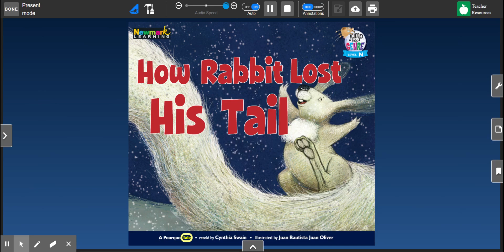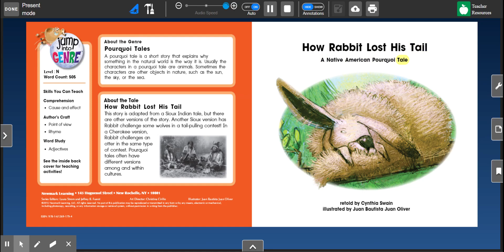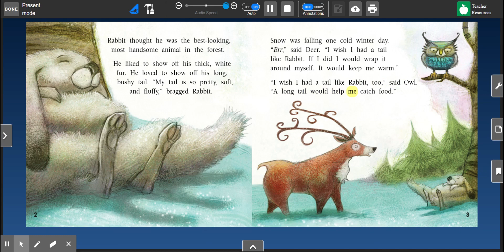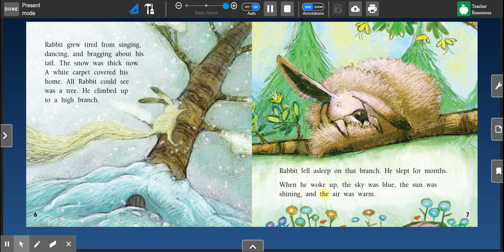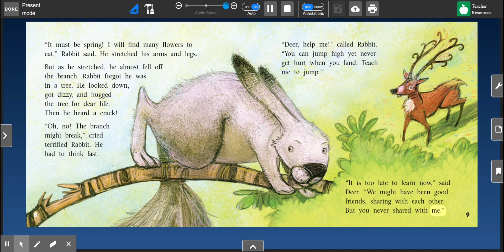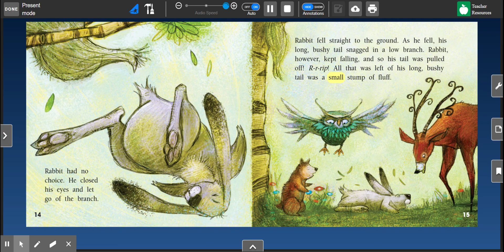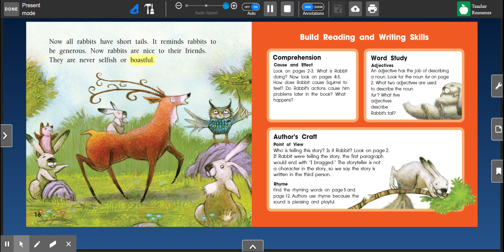How Rabbit Lost His Tail